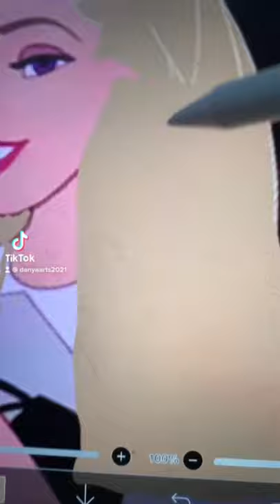She Share Story (for Vlog) - yugure